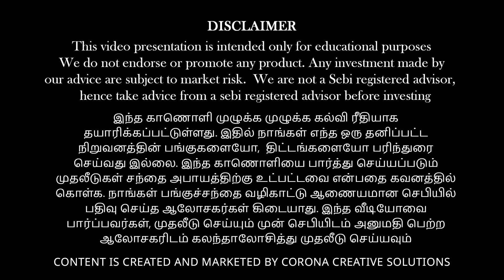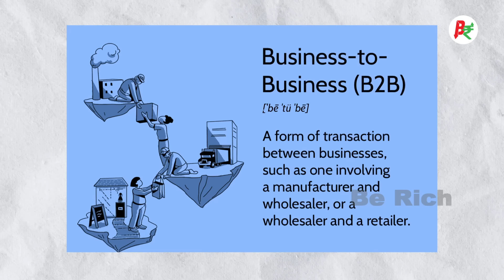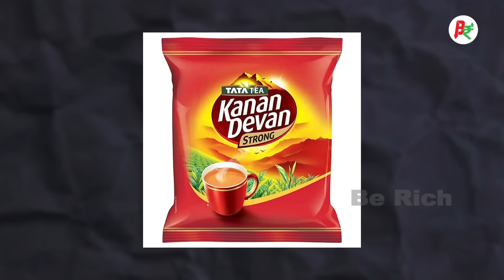How to select a multibagger stock? Secrets revealed !!! |Anand Srinivasan|Vinod Srinivasan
To Register for Money Pechu Abu Dhabi Event, send a mail to or Whatsapp to and WhatsApp